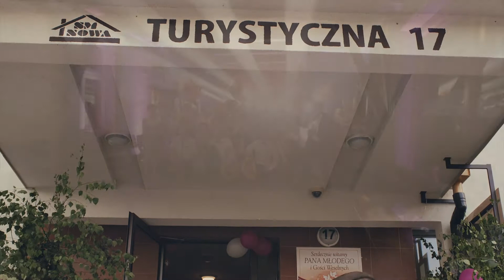Klaudia i Dawid - klip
15.VI.2017
Realizacja filmu - Mateusz Jachym
Kamerzysta Wodzisław Śląski, Jastrzębie, Żory